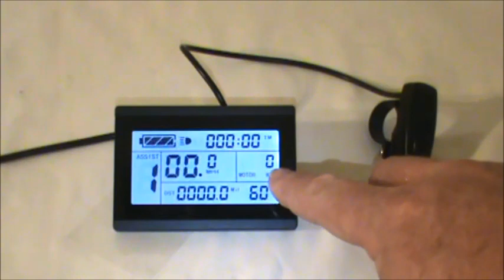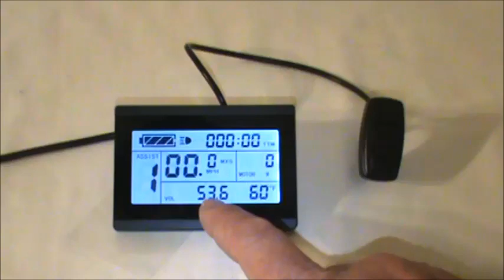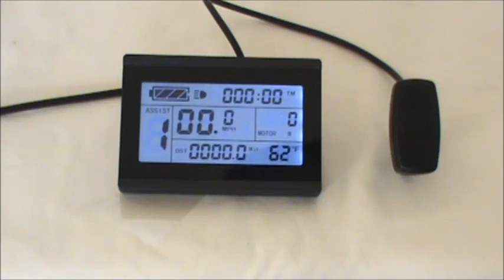Electric Bike Kit Pedal Assist Display Operation.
Key features and operations for the Electric Bike Kit Pedal Assist Display